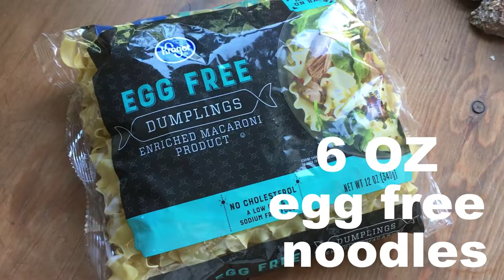Vegan Veggie Beef Soup - Easy Vegan Recipes - Food Friday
CLICK HERE FOR THE RECIPE

4 cups vegetable broth
1 can tomato sauce
24 oz mixed vegetables
1 bag gardein beefless tips
1 tsp garlic powder
1 tsp onion powder

cook on high for 4 hours (low for 6)

6 oz cooked al dente eggless noodles
top with black pepper to serve

Did you try this recipe? I'd love to know in the comments below!